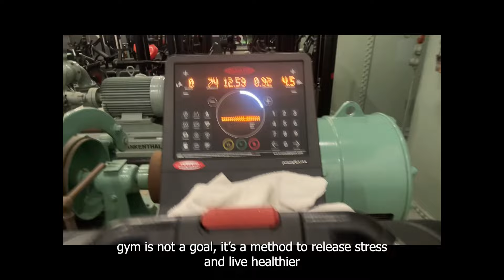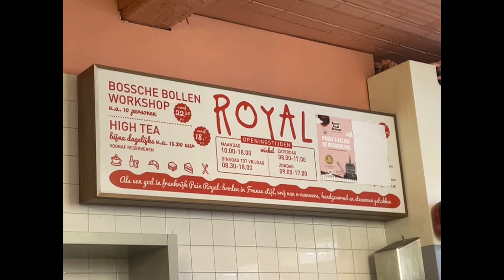Life in the Netherlands | October 2024 | Monthly vlog